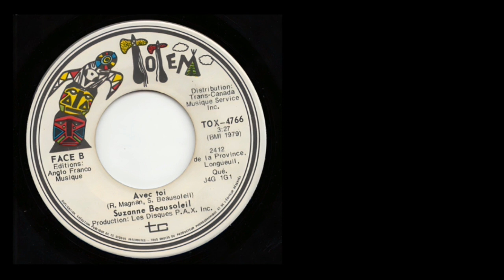Suzanne Beausoleil - Avec Toi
Suzanne Beausoleil – Je T'attends

Totem – TOX-4766
Canada
1979

A  Je T'attends
Written-By – Suzanne Beausoleil
4:00

B  Avec Toi
Written By – R. Magnan, S. Beausoleil
3:27

Distribué par – Trans-Canada Musique Service Inc.
Produit pour – Les Disques P.A.X. Inc.
Publié par – Anglo Franco Musique